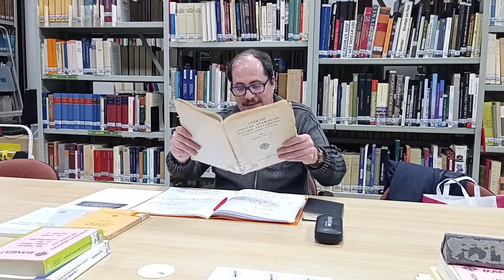El experto en lingüística Romain Garnier visita el Centro de Documentación San Justino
El profesor francés Romain Garnier (Universidad de Limoges, Société de Linguistique de Paris) visita el Centro de Documentación de San Justino (CDSJ) de la Facultad de Literatura Cristiana y Clásica San Justino (FLCC) de la Universidad Eclesiástica San Dámaso (UESD).

Este especialista actualmente trabaja en la elaboración de un diccionario de la lengua lidia. Los antiguos anatolios tuvieron contacto con los pueblos vecinos, como los arameos.